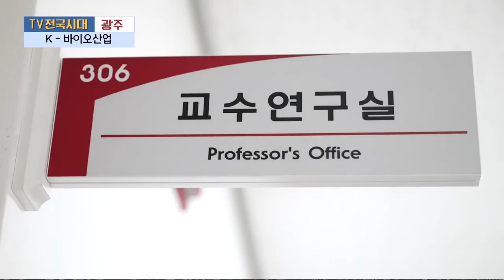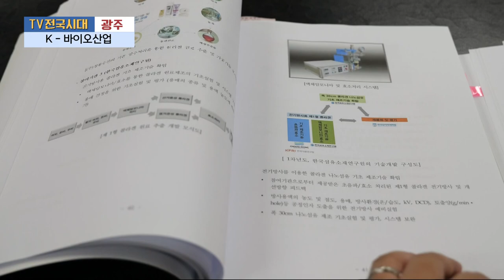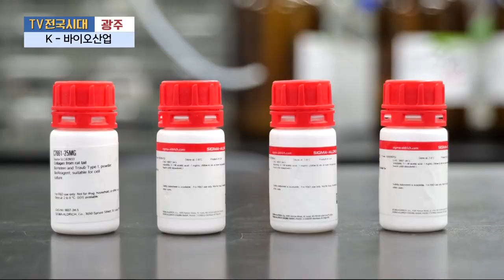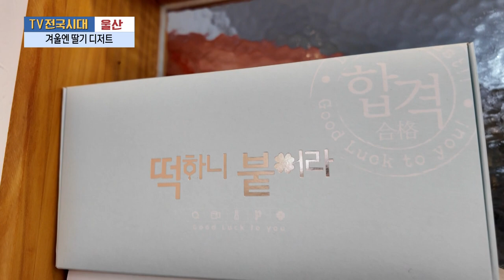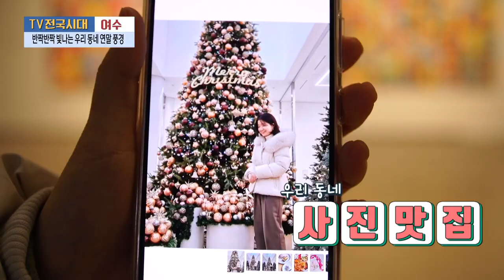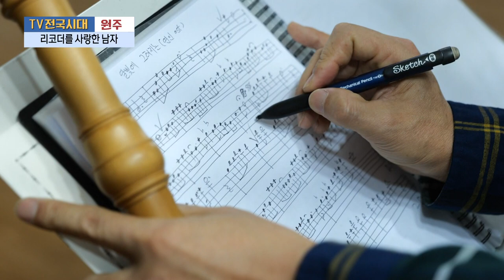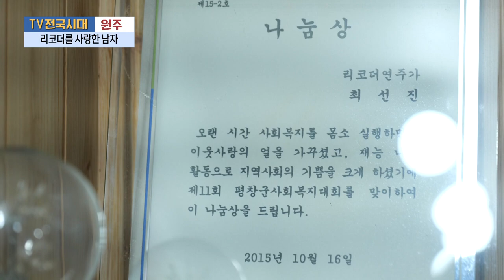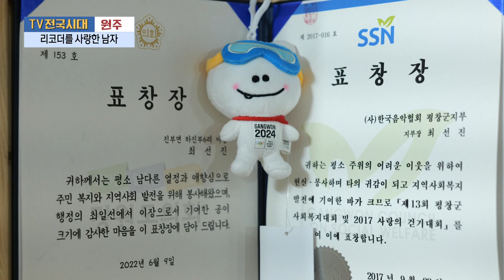[TV전국시대] 1월3일(수) 전체방송 다시보기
1월3일(수)

광주-K 바이오산업
울산-겨울엔 딸기 디저트
여수-반짝반짝 빛나는 우리 동네 연말 풍경
원주-리코더를 사랑한 남자
안동-사랑의 땔감 봉사